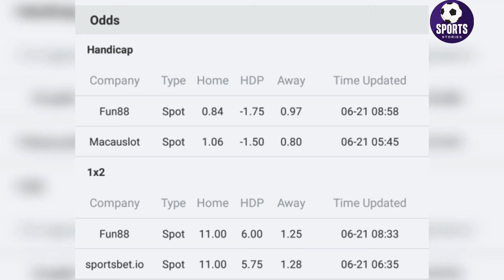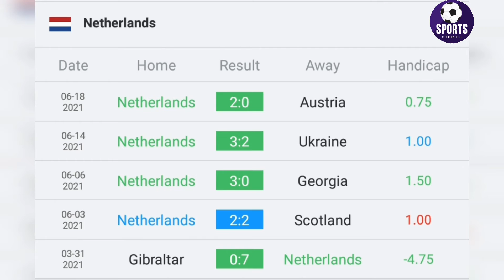North Macedonia vs Netherlands: Euros prediction, team news, lineups, h2h resultsJune 21, 2021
North Macedonia vs Netherlands: Euros prediction, live stream, where to watch on TV, team news, lineups, h2h results

T
he Netherlands will look to head into the knockout stages at Euro 2020 boasting a 100 per cent record as they take on North Macedonia in Amsterdam on Monday evening.

Following a thrilling 3-2 opening win over Ukraine, Frank de Boer’s side sealed top spot in Group C and a place in the last 16 with a game to spare on Thursday night as goals from Memphis Depay and Denzel Dumfries secured a comfortable 2-0 defeat of Austria.

It is a very pleasing start to the Netherlands’ first major international tournament since 2014 and the Oranje will be heavily favoured to make it three wins out of three against North Macedonia next.

The debutants cannot hope to lift off the bottom of Group C after successive defeats by Austria and Ukraine, with the latter confirming their early Euros exit.

￼￼ES Composite

Date, kick-off time and venue

North Macedonia vs Netherlands is scheduled for a 5pm BST kick-off on Monday, June 21, 2021.

The match will be held at the Johan Cruyff Arena in Amsterdam.

Where to watch North Macedonia vs Netherlands

TV channel: Monday’s match will be televised on ITV for free, with Ukraine vs Austria available on ITV 4 with the final round of games in each group taking place concurrently.

Live stream: UK viewers will be able to watch both matches online via the ITV Hub.

North Macedonia vs Netherlands TV channel and live stream: Where to watch Euros fixture for FREE online in UK

Netherlands 2-0 Austria: Memphis Depay and Denzel Dumfries secure top spot in Euros Group C

North Macedonia vs Netherlands team news

With top spot in Group C already assured, De Boer could be tempted to make changes and rest some of his key players on Monday ahead of a last-16 tie against the third-placed side from one of Groups D, E or F in Budapest on Sunday, June 27.

The likes of Nathan Ake, Davy Klaassen, Ryan Gravenberch and Donyell Malen could all come in.

North Macedonia, meanwhile, are expected to be unchanged after a penalty from Leeds’ Ezgjan Alioski meant they pushed Ukraine all the way in Bucharest on Thursday.

North Macedonia vs Netherlands predicted lineups

North Macedonia XI: Dimitrievski; S Ristovski, Velkovski, Musliu, Nikolov, Ademi, Alioski, Bardi, Spirovski; Pandev, Elmas

Netherlands XI: Stekelenburg; Dumfries, De Ligt, Ake, Blind, Van Aanholt; Klaassen, Gravenberch, Wijnaldum; Depay, Malen

North Macedonia vs Netherlands prediction

North Macedonia have certainly not disgraced themselves on their major tournament debut by any means, but were always expected to lack the necessary quality - particularly in defence - to mount a genuine push for the knockout stages.

But spearheaded by the evergreen Goran Pandev, they showed against Ukraine that they are capable of making life uncomfortable for teams with higher ambitions.

That shouldn’t be the case here though, with the Netherlands brimming with confidence on home soil and eager to make up for lost time after failing to qualify for both Euro 2016 and the 2018 World Cup in Russia.

Even if De Boer rings the changes to protect his top players for the last 16, this should be a comfortable home triumph.

Netherlands 3-0 North Macedonia

Head to head (h2h) history and results

North Macedonia wins: 0

Netherlands wins: 2

Draws: 2

Betting odds and tips

North Macedonia win: 19/2

Netherlands win: 3/10

Draw: 21/5

Odds via 888sport (subject to change). Click here to find out more.

MORE ABOUTNETHERLANDSAMSTERDAMJOHAN CRUYFF ARENA

NewslettersAll TopicsAll AuthorsArchiveTerms of useContact UsModern Slavery ActSyndicationPrivacy NoticeCookie PolicyCode of conduct and complaintsAdvertiserPromotion RulesContributorsJobsLondon LiveThe Independent